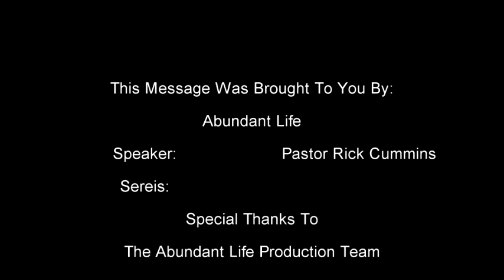The Includers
Last weekend was the weekend that changed everything. It was Easter weekend. Its where everything in history shifts. I am no longer at a distance from God but now I have the ability to have access to God and His presence.
Literally last weekend the weekend of the Death, Burial and Resurrection of Jesus is when everything shifted.
I know 2000 years after the cross we can take for granted what Jesus did, but it literally split time. It shifted the way we engage with God.
We don’t have to offer live animal sacrifices anymore and we don’t have the disconnect with God because of sin - but now we can have a personal relationship with Him.